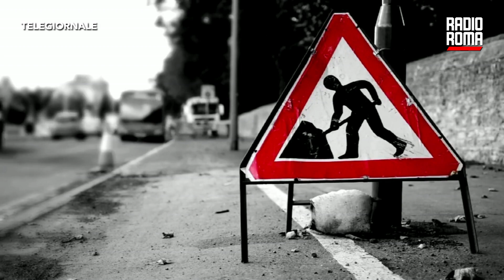Riqualificazione via Cristoforo Colombo, via ai lavori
In via Cristoforo Colombo sono iniziati i lavori notturni di riqualificazione profonda delle carreggiate interne. Le lavorazioni sono partite da Piazzale Cristoforo Colombo (Ostia) e proseguiranno fino all'altezza di Vitinia (circa 11 km). Il cantiere prevede il rifacimento di asfalto, segnaletica e la pulizia dei sistemi di raccolta delle acque meteoriche.

Inizieranno la prossima settimana invece le lavorazioni nel tratto tra viale di Porta Ardeatina e Piazzale Pier Luigi Nervi (circa 6,5 km), in questo caso è prevista la realizzazione di sfalci, segnaletica orizzontale, pulizia delle banchine e riquotatura di chiusini e pulizia delle caditoie in orario diurno e notturno, mentre il rifacimento della pavimentazione stradale sarà sempre eseguito di notte. I lavori eseguiti da Anas (società del Polo Infrastrutture del Gruppo FS Italiane) hanno un costo complessivo di 15 milioni, stanziati per il Giubileo e si concluderanno nel prossimo Luglio. Al termine di questa fase di lavoro verrà completata la strada nella tratta tra Vitinia e piazzale Nervi, per passare infine alle corsie laterali.